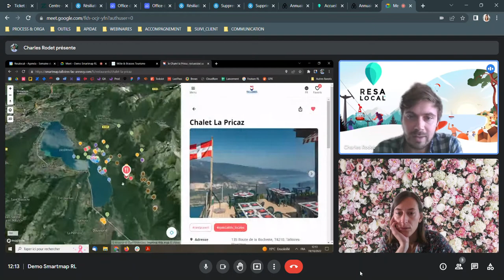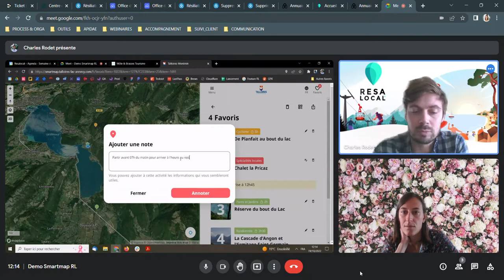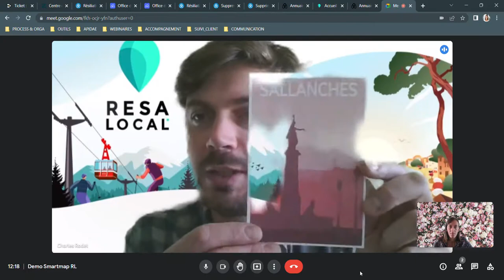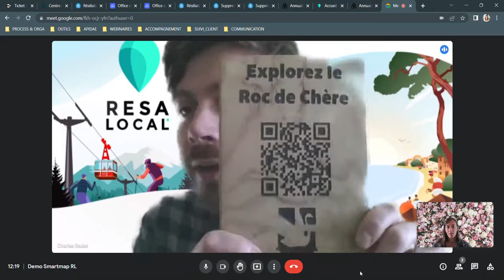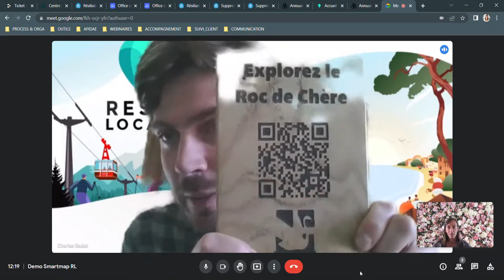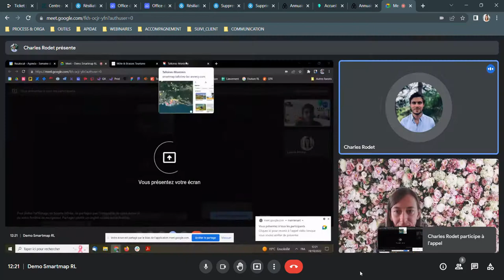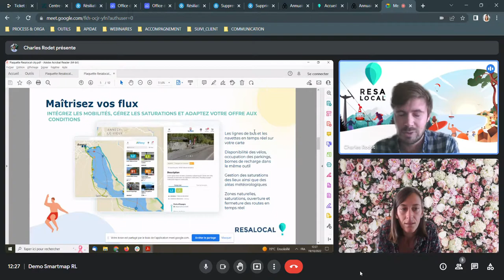Resalocal - Solution de cartographie